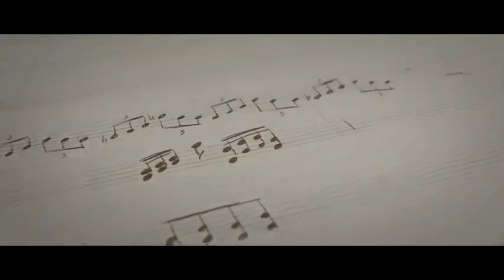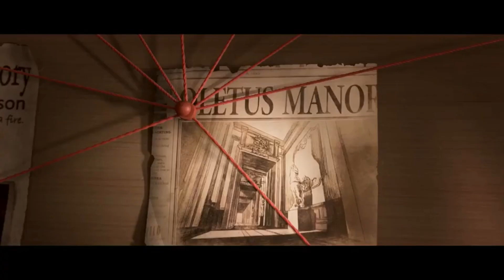IDENTITY V | ASHES OF MEMORY CONCEPT VIDEO